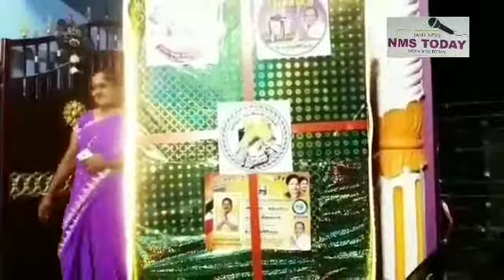பெரம்பூர் வியாசர்பாடியில் அ.ம.மு.க.வேட்பாளர் P. வெற்றிவேல் தீவிர பிரச்சாரத்தில் ஈடுபட்ட போது...